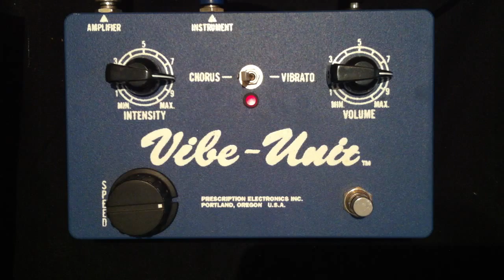prescription electronics vibe unit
gear: 1991 fender stratocaster USA, fender pro junior, shure sm57 into mbox2 mini